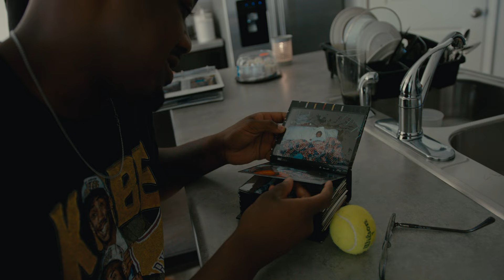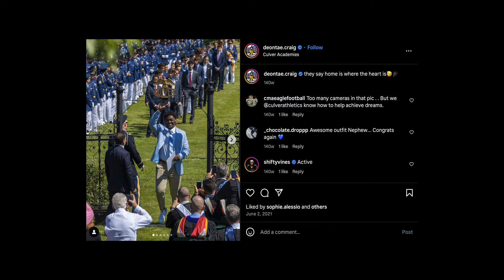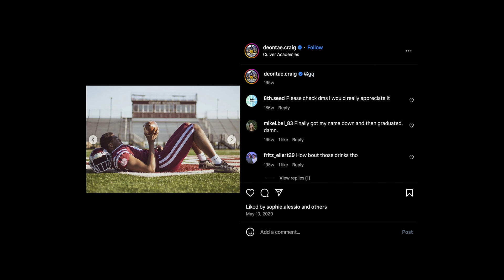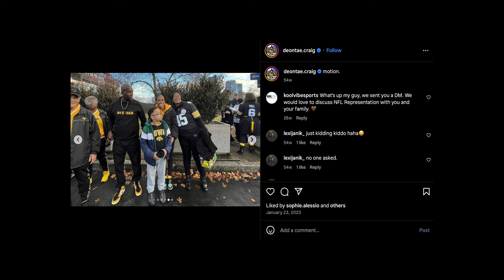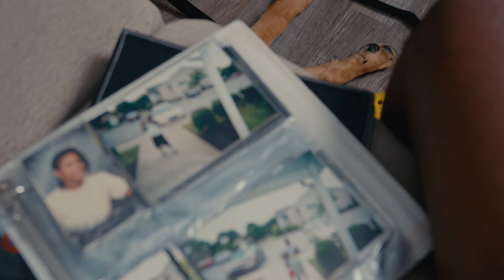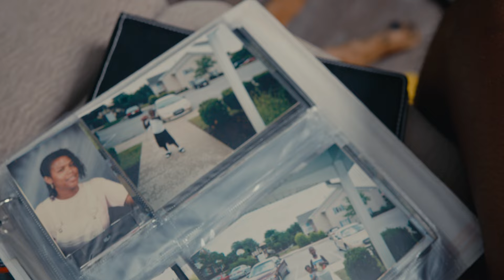A Day In The Life | Iowa Hawkeyes Football | Deontae Craig | A Long Takes Original Documentary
Join us for an exclusive look into the life of Deontae Craig, the formidable defensive end making waves at the University of Iowa. In this documentary, we follow Deontae through the offseason grind as he prepares for the upcoming football season.

Amidst the training, we also get a glimpse into his personal life. Witness heartfelt moments with his beloved dog Kobe, cherished time spent with family, and hear firsthand about his aspirations for the future.

As a key player in one of the Big Ten's top defenses, Deontae's journey is one of resilience, passion, and unwavering determination. Don't miss out on this inside look at the life of a rising football star.

Editor- Demi Voglewede
Camera Op- Marqual Holley
Camera Op- Cameron Voglewede
Graphic Design- Demi Voglewede
Produced by- Long Takes Media
Training Location- Traction Athletic Performance
Training Location- House of Athlete